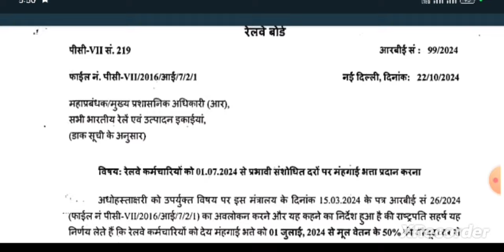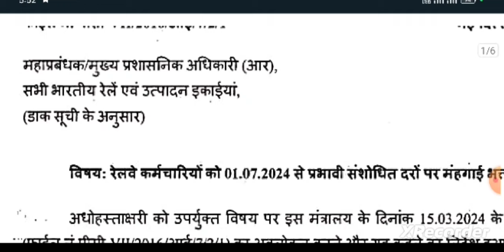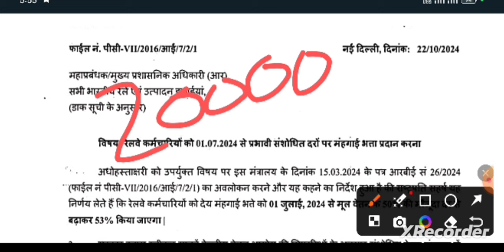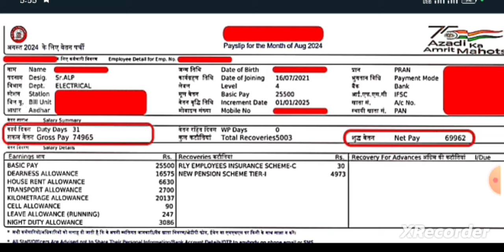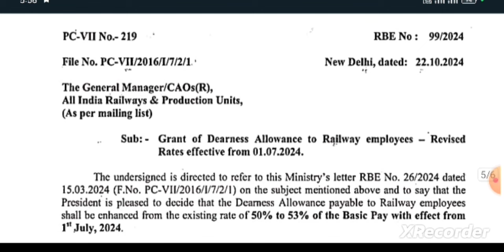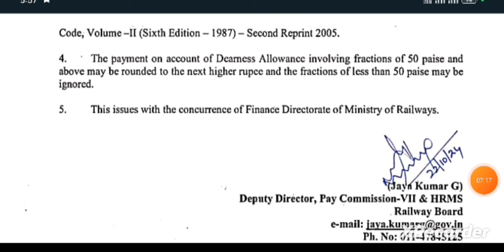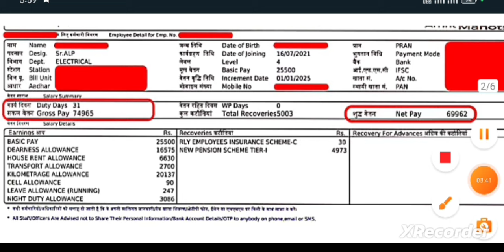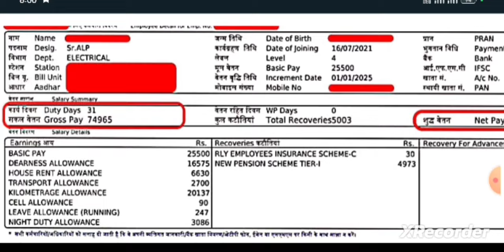RAILWAY EMPLOYEES GOOD NEWS 😍 दिवाली पर SALARY ज्यादा आएगी ✅🔥alp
VIP GURU G APP को LAPTOP & COMPUTER में USE करने के लिए नीचे दिए गए LINK 🖇️ पर CLICK करें:Windows App

Most imp information 🎉 पहले 2022 के SELECTIONS देखें, उसके बाद ही COURSE JOIN करें, इसको बिना देखे JOIN न करें।🔥✅VIP GURU G GROUP -D CRASH COURSE 2022 SELECTIONS देखने के लिए अभी join करें Whataspp Channel

rrb alp
rrb technician syllabus
rrb je
railway technician
rrb technician vacancy increase
railway technician vacancy 2024
rrb je science classes
technician
rrb technician exam 2024
rrb alp
rrb je
rrb alp classes
rrb technician
alp
rwa rrb classes
rwa rrb technician class
rrb alp science classes
rrb alp exam date 2024
alp 2024

आप SABSE पहले VIDEO को LIKE कर दीजिए और जाइए APP पर नींद चैन अब 45 दिन भूल जाना पड़ेगा
VIP GURU G OFFICIAL APPLICATION 🔗:

rrb technician grade 3 syllabus

rrb technician previous year question

rrb technician classes 2024

rrb technician photo and signature re-upload

rrb technician grade 1 classes

rrb alp age limit by vip guruji

rrb alp

rrb alp admit card 2024

rrb alp zone change kaise kare